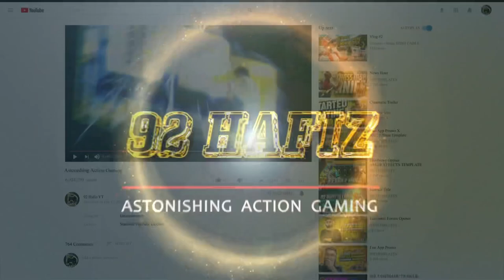KOENIGSEGG OPENING - 50000UC SPENDING-92 HAFIZ YT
SPENDING 50000 UC-KOENIGSEGG OPENING-5 ROYALPASS GIVEAWAY ON 2K SUBS-92 HAFIZ YT

For buying UC AND accounts